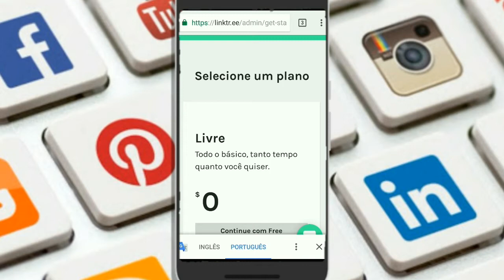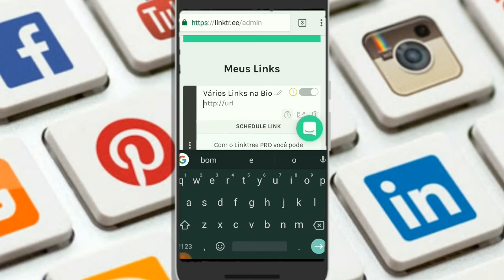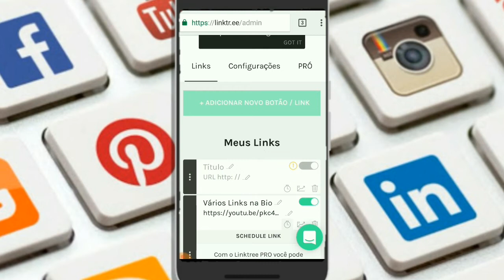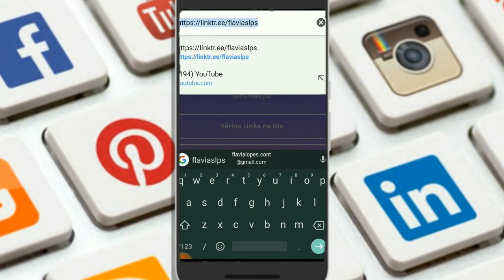Como colocar vários links na Biografia do instagram Rápido e fácil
Oie.. Neste vídeo eu mostro como colocar vários Links clicáveis na Bio do Instagram. Espero que gostem ☺️😉